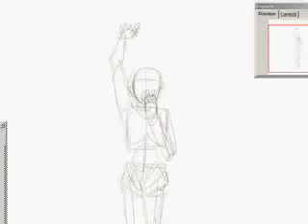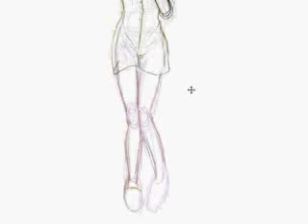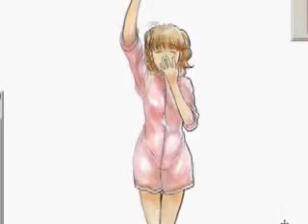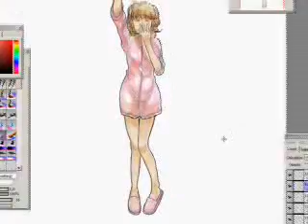Tutorial - Drawing & colouring a manga/anime girl